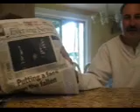This is my life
Get to know Matt's life